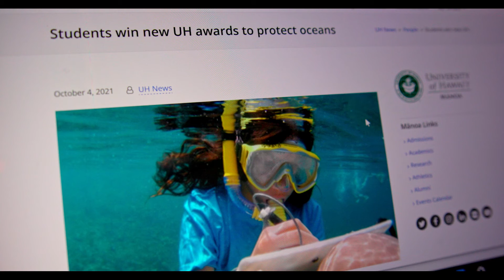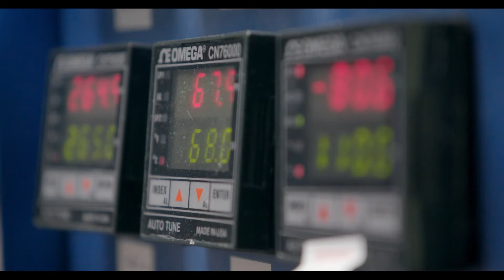Join us at the UH Manoa School of Ocean and Earth Science and Technology!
The School of Ocean and Earth Science and Technology (SOEST) at the University of Hawaiʻi at Mānoa is dedicated to serving society through the acquisition and dissemination of new knowledge about the ocean, Earth, and planets, and to enhancing the quality of life in the state of Hawai‘i and in the nation by providing world-class education, contributing to a high-tech economy, and promoting sustainable use of the environment.

SOEST scientists and engineers are committed to providing solutions to complex issues, including water, energy, mineral resources, geohazards and environmental and climate change. Through four academic departments (Atmospheric Sciences, Earth Sciences, Oceanography, and Ocean and Resources Engineering) and numerous research institutes, centers and programs, SOEST undergraduate and graduate students are preparing to be the leaders of tomorrow.